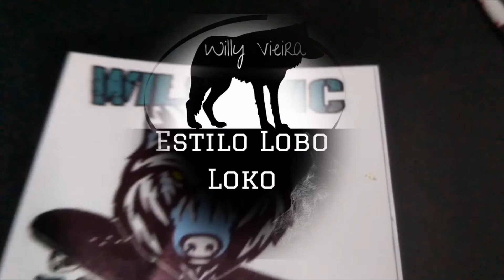Oficina de Mc Arte das Palavras / AULA 27 História do Hip Hop Franco da Rocha19 Arte Educadora:Chai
Vibrações Positivas meu povo! Sejam bem vindas, bem vindes e bem vindos.
Sou a Chai Mc, Compositora, Artesã e Arte Educadora, essa é a aula 27 da Oficina de Mc Arte das Palavras desenvolvida pelo edital de Oficinas Culturais da Secretaria de Cultura de Franco da Rocha.

Tema : Criação de versos falando sobre Rede de Fortalecimento
*História do Hip Hop (Franco da Rocha part.19)

Resgate de memória, manifestações e ações da cultura Hip Hop em Franco da Rocha.

Hoje vamos conhecer a História de Willy Oliveira que no  ano de 2012 veio morar em  Franco da Rocha, no parque Pretoria onde reside atualmente, e foi aqui em Franco que teve os primeiros contatos com o Hip Hop.                                                                    E nesse mesmo ano começa a escrever suas letras e gravando com o celular. Em curto prazo começou a se aprofundar mais no Hip hop aprendendo o graffiti, na sequência o breaking e por último, algumas experiências como DJ.
Hoje, Willy Viera é ativo no Hip hop, faz produção musical, letras e músicas, participações com muitos artista e uma longa bagagem.

Compartilhem aqui nos comentários, suas criações.
Não se esqueçam bebam muita água e cuidem-se.

Enviem vídeos dos exercícios praticados, compartilhe comigo como está sendo receber esse tipo de conteúdo, encaminhem para o email ou pelo Faceboock/Instagram Chai Odisseiana